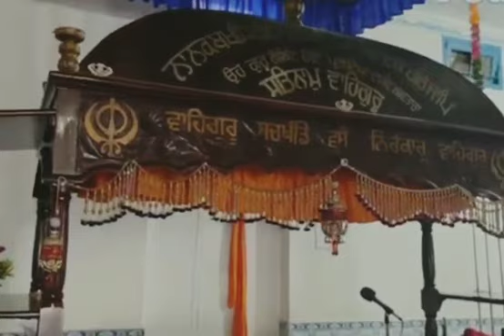Sajjan Sacha Patshah variahjatt gurbani gurbanishabad sikh sikhism ੴ ...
Sajjan Sacha Patshah patshah variahjatt gurbani gurbanishabad sikh sikhism ੴ ...